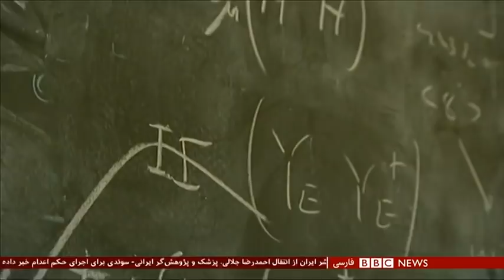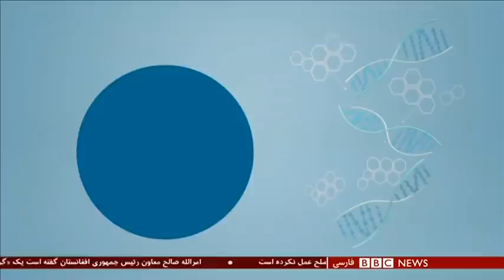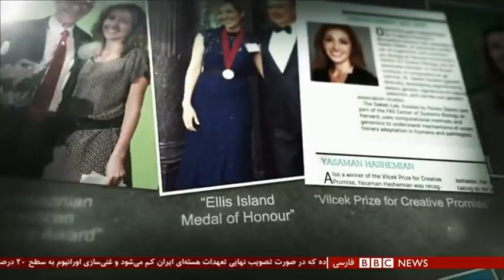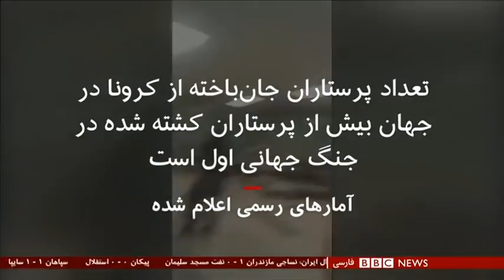ویژه برنامه صد زن: سهم زنان در دنیای علم